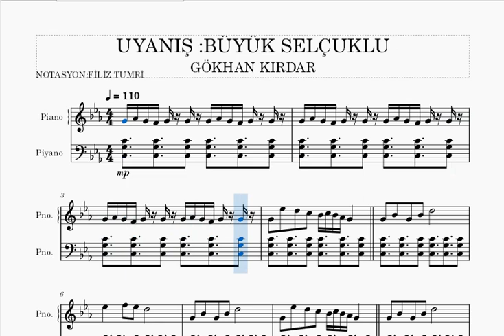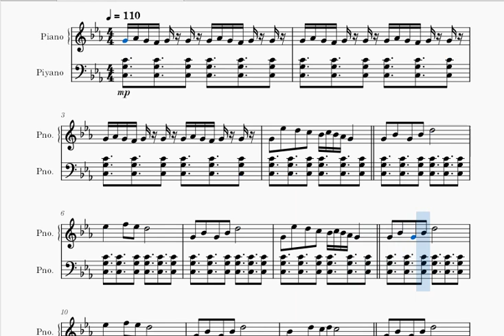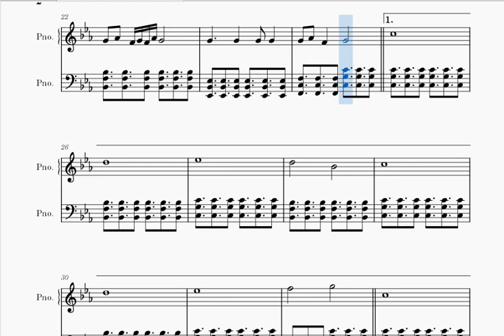UYANIŞ :BÜYÜK SELÇUKLU JENERİK MÜZİĞİ -GÖKHAN KIRDAR -PİYANO NOTALARI